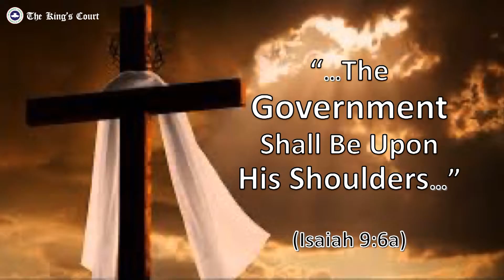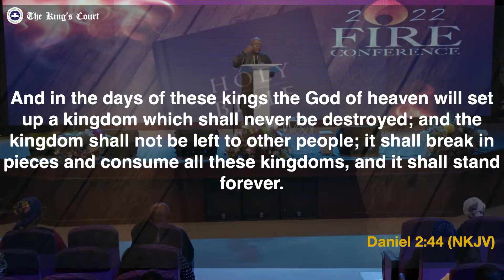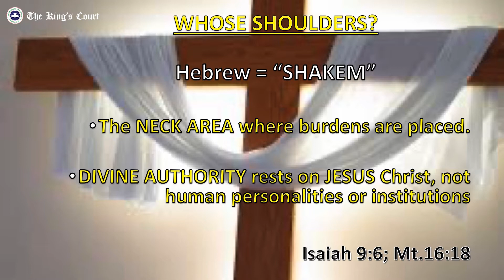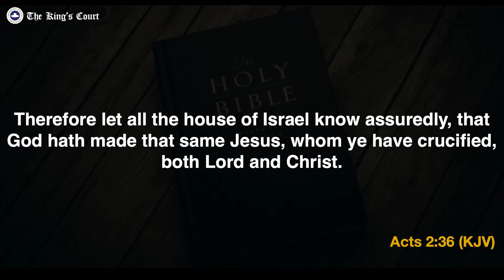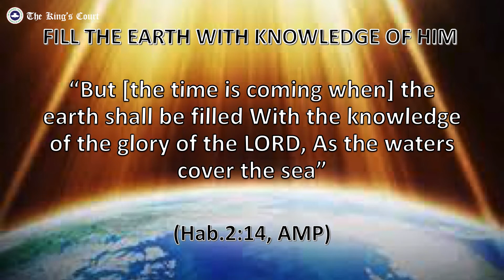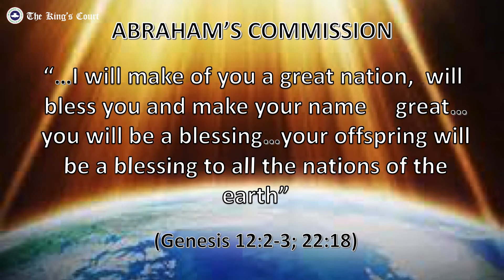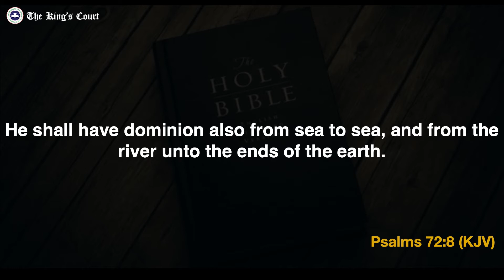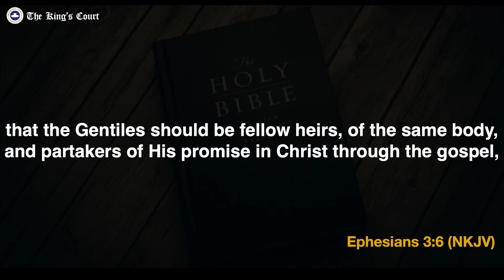2022 Fire Conference: Day One - Bro Sam Kputu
Fire Conference 2022, A 5 days spiritually enriching, power-packed revival services, featuring powerful ministrations from Bro Sam Kputu, Evangelist Gboyega Shitta, & Pastor Benjamin Akabueze. This inspiring series will teach how to be filled with the Holy fire of God and how to sustain the fire. Ignite the Holy Fire within you and prosper.

God bless as you listen